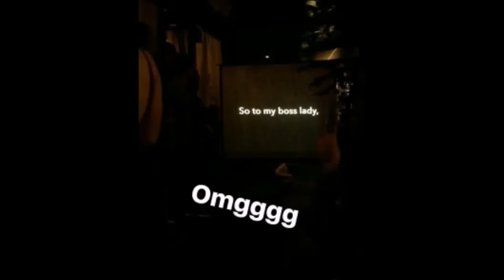Billy Crawford and Coleen Garcia Engagement Video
Billy Crawford and Coleen Garcia are now engaged. Billy Crawford proposed marriage to Coleen Garcia, December 20, 2016, at Ninyo Fusion Cuisine in Quezon City.